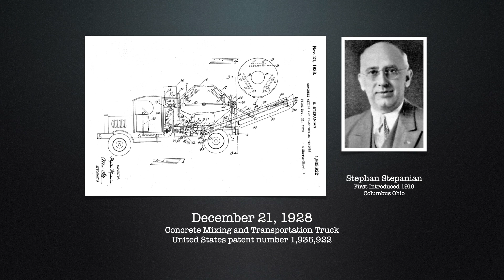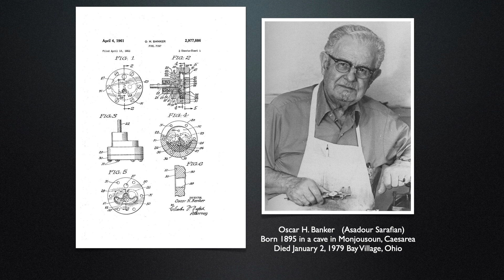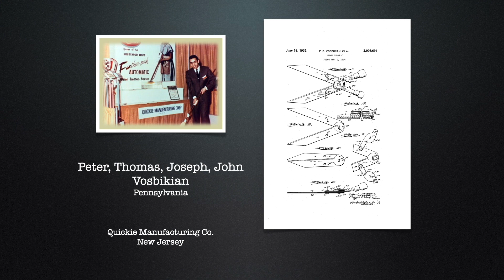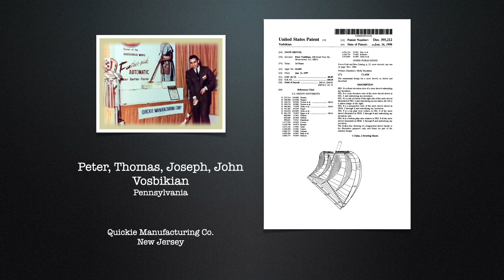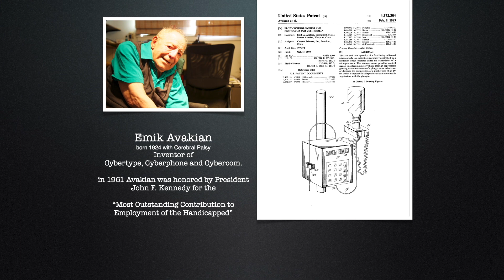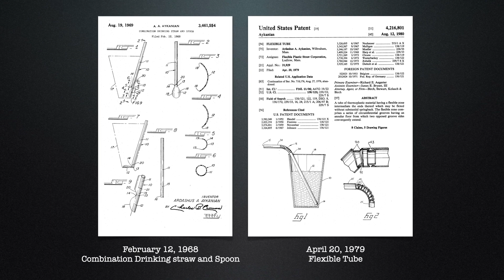Genolive: Armenian Contributions to Humanity after the Genocide